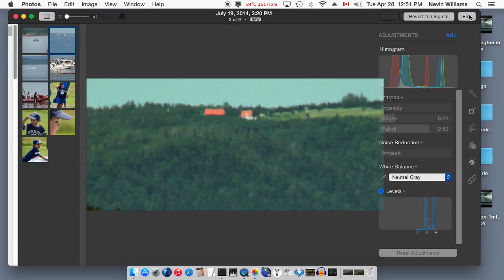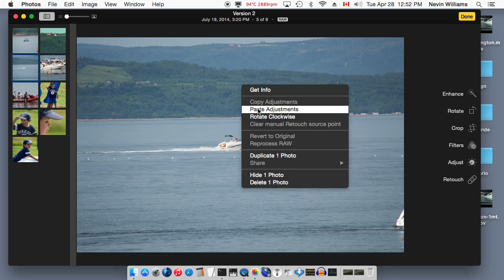Show-no-tell Dehazing How-To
A show-no-tell video on how to correct for haze in a photo.

In this case, I start with a reasonably decent photo, and make a crop of the hazy mountain-top to illustrate how to use the fairly ubiquitous 'Levels' adjustments to narrow each individual colour channel's gamut so as to only encompass the range of their respective signals.

While this demo is on a Mac in the new Photos.app, those same Levels adjustments are available on many other image editors, including Photoshop, Aperture, Pixelmator, and others.

Then, at the end, I paste the successful adjustments I made to the crop back onto the uncropped original just for contrast... Areas of the original that had similar amounts of haze look OK, but as the haze becomes less pronounced the colours become more distorted.
Music is Beethoven's Sonata in C, performed solely by my Yamaha Clavinova.
Photo taken with a Nikon D3200
AF-S DX VR Nikkor 55-300mm 4.5-5.6G ED
ISO 100, 300mm, ƒ/6.3, 1/640